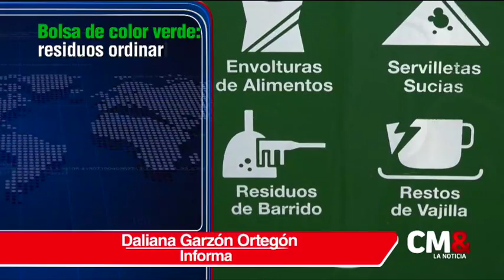Cambios en el uso de las bolsas plásticas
Con el objetivo de promover el reciclaje, el Ministerio de Ambiente cambiará el uso de bolsas en Colombia, los establecimientos comerciales deberán distribuir bolsas de colores, medida que deberá estar implementada en el primer trimestre de 2018.